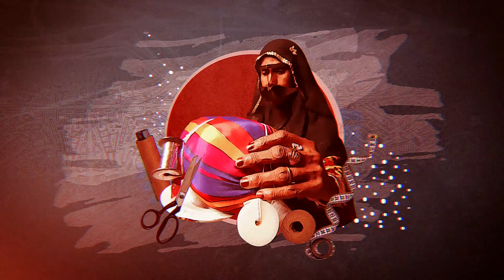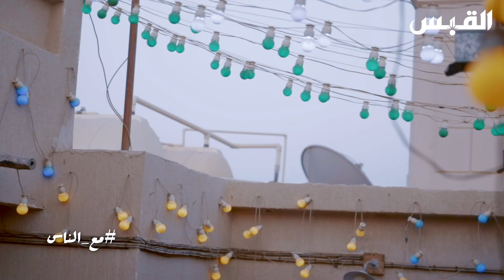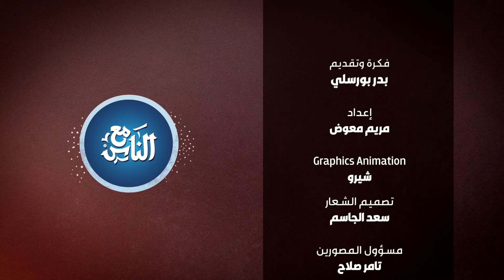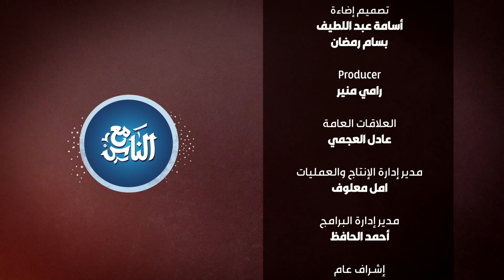مع الناس: محمد الحداد.. شاب كويتي ورث مهنة أجداده جيلاً بعد جيل